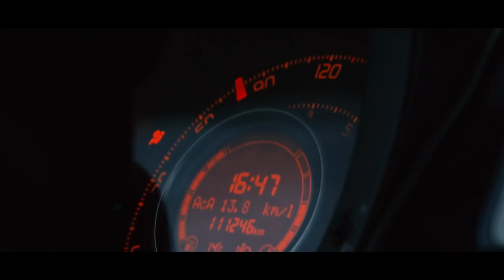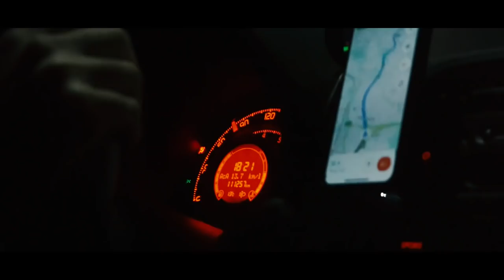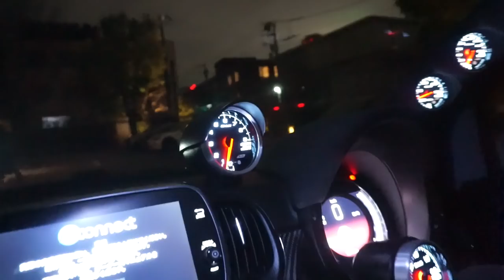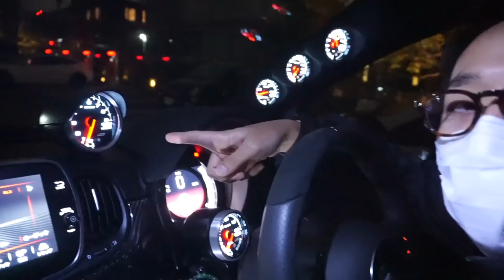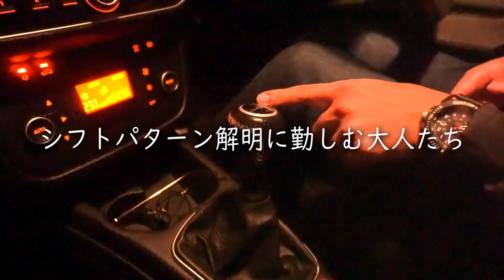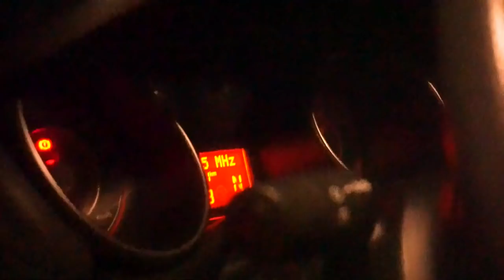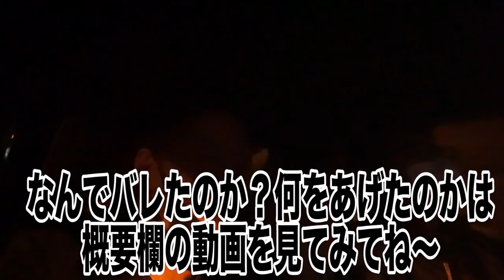クルマ好きの休日。アバルト595…じゃなくて500に乗って夜の首都高と大黒PAとハンバーグを堪能する[Vlog]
毎週日曜日は休みとする！！！って言いながら日中は動画編集してたんだけど…ｗ
アバルトのフルイチくんに会う用事があったのでどっかで待ち合わせしようとしたら遊びに連れ出してくれました！それはもう…美味しいハンバーグ屋さんから、大黒PAでカスタムカーショーを堪能し、代官山で蠍の群れ(アバルト595と500の群れ)に遭遇するという素敵な一日になりました！

なんとなーくカメラを回してたんだけど、いい感じの動画に出来そうだったので、今回は趣向を変えてテロップを減らしたVlogテイストで編集してみました。
このテイストは今までも作ったことが無いので、ご意見もらえたら嬉しいです～！

いやぁ～楽しかったな。次は自分のクルマで出かけたい気もするし、誰かの助手席でカメラを回したい気もするし…悶々としちゃうなぁｗ

やっぱ車があると活動半径広がるし、各地の美味しいごはんも食べれるし。こういう一日の遊びを定期的に動画にしていきたいね！

※01:21:00～

◆目次
00:00　久しぶりの休日はアバルト500に乗ってお出かけ！
01:11　アバルトの内装ってカッコいいんだよな。
01:55　今日食べるのは横浜の美味しいハンバーグ！
02:59　YナンバーのR33スカイラインGT-Rと遭遇
04:17　横浜のウェスタングリルに到着！ハンバーグ食べるよ！
06:23　夜の高速道路をひた走る
07:37　大黒PAに到着。カスタムカーたくさん！
10:19　激レア!?R32スカイラインオーテックバージョン！
11:00　V-OPTっぽい雰囲気
11:25　シャコタンのS13シルビアと180SXがカッコ良すぎます。
11:56　EF9！グランドシビック大好きなんです。
14:14　デロリアンだ！BTTFレプリカ!?
15:33　大黒PAを堪能して、もう一つのクルマ好きスポットへ
16:49　首都高を走りながら語り合う。メトロポリス東京の夜の顔
17:51　代官山T-SITEこと蔦屋書店に到着！アバルトだらけ！
18:19　剝き出しのシフトノブ！車内がカッコ良すぎるアバルトさん
20:27　フィアットプントはAT操作が特殊らしい
23:07　さぁ、帰ろう。